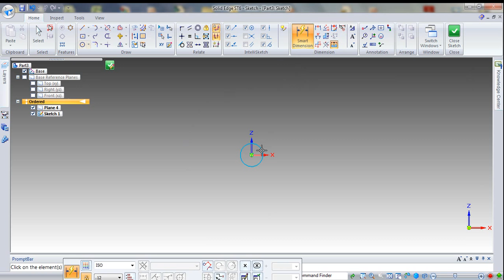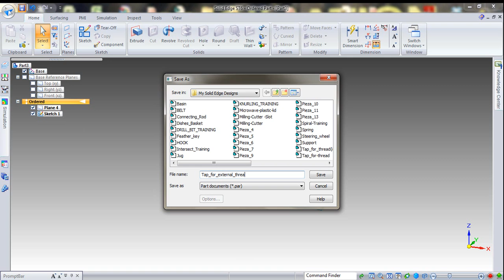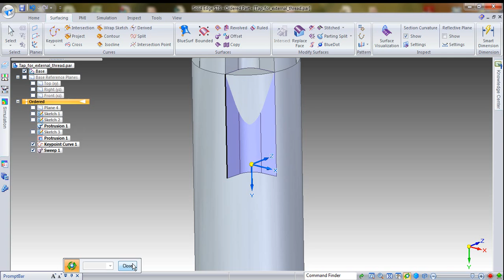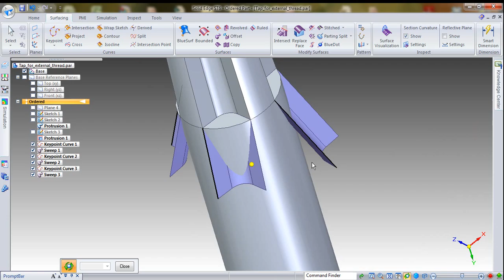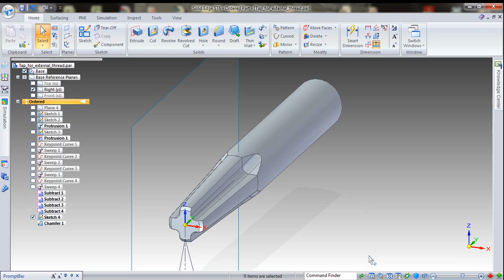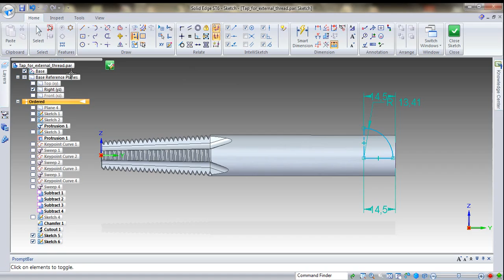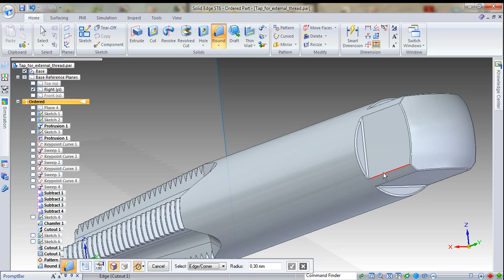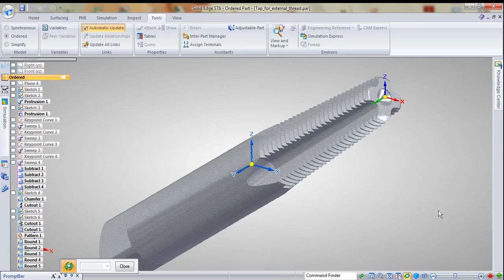Tap for internal thread Solid Edge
How to make Tap for internal thread in Solid Edge